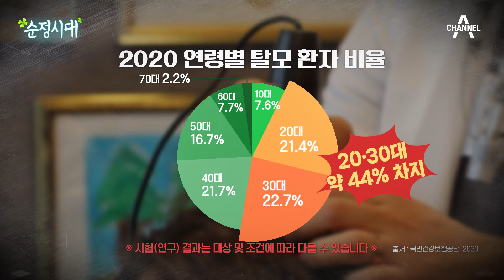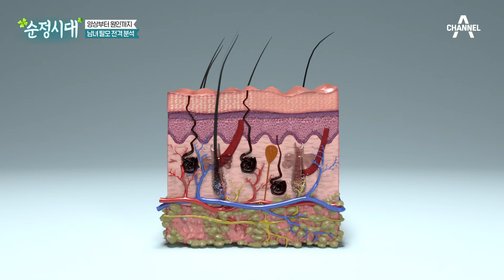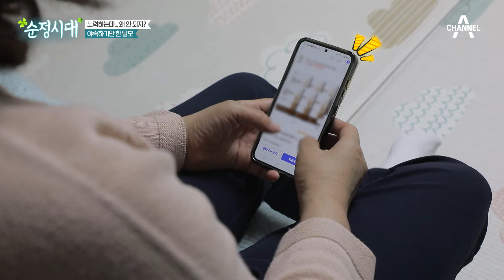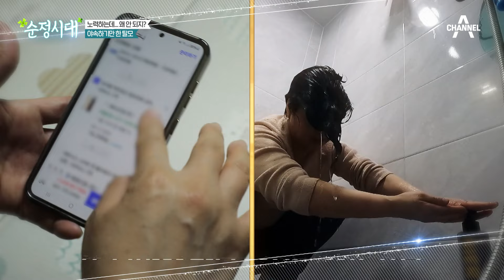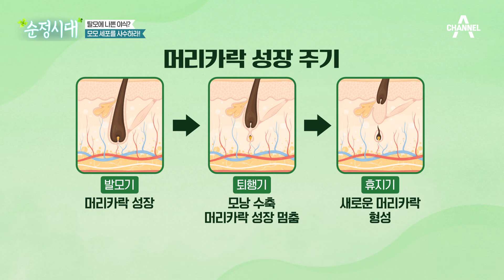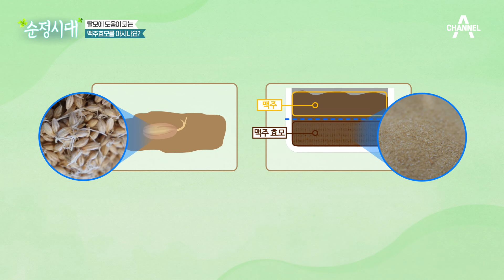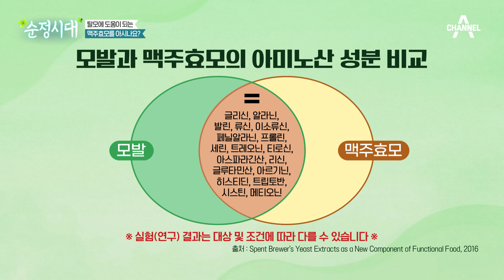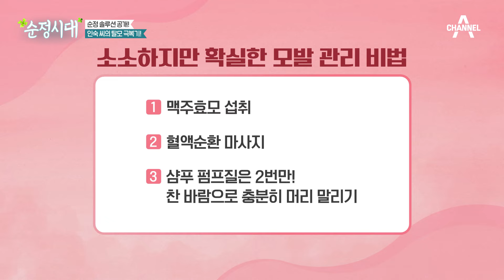[교양] 순정시대 65회_240519_탈모의 진실, 모발 건강의 핵심은 이것?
“탈모의 진실, 모발 건강의 핵심은 이것?”

21세기의 사회적 불치병 탈모!
더 이상 중년 남성만의 고민이 아니다?
국내 연간 탈모환자 23만 명 중 2~30대가 44%! 여성 비율은 45%에 육박!
중요한 건 여성형 탈모는 마땅한 약도 없다는 현실!

장애인 볼링선수인 딸의 매니저, 맹인숙 씨(54세).
지적장애 1급의 딸을 30년 동안 사랑으로 돌봐온 그녀의 고민!
정수리부터 점점 비어가는 전형적인 여성형 탈모의 증상!
그러나 근본적인 치료 없이 가발, 흑채 등의 미봉책으로 감추기에 바빴다는데!

한편 글로벌 IT기업에서 근무하는, 김유선 씨(53세).
오랫동안 강도 높은 업무 스트레스로 탈모증세 발현!
스트레스 해소를 위해 시작한 바이크, 스쿠버, 서핑 등이 탈모를 가속화?
각종 탈모 위험 요소를 극복! 20대의 풍성함을 되찾은 비결은?